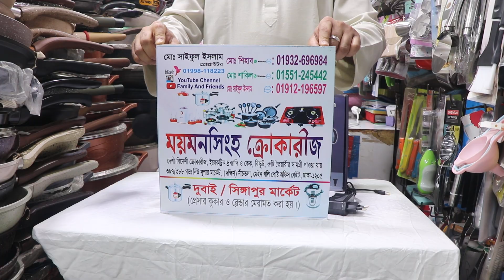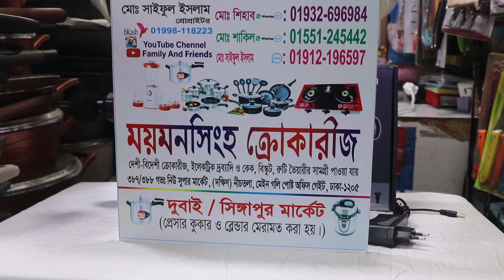শরীর ব্যথা মুক্ত করার ম্যাসেজ মেশিনের দাম/Body Massage Machine Price.